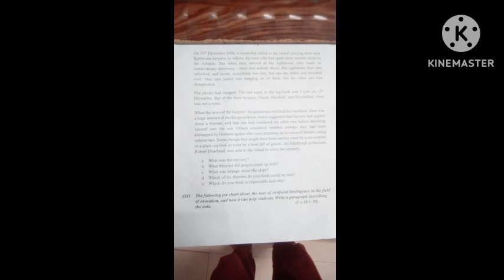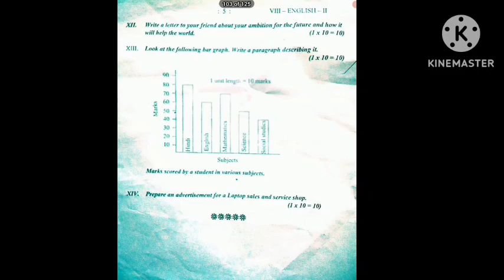8 STD ENGLISH FIRST QUARTERLY EXAM 2023 QUESTIONS PAPER COLLINS ENGLISH ALIVE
GRADE 8
COLLINS ENGLISH ALIVE
QUARTERLY EXAM 2023
QUESTIONS PAPER